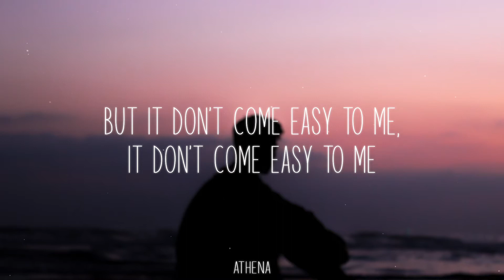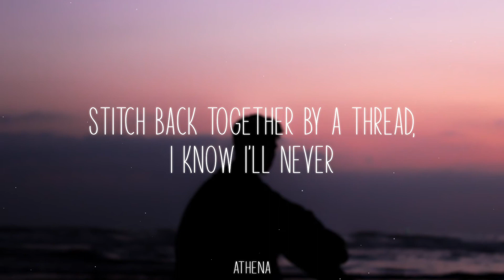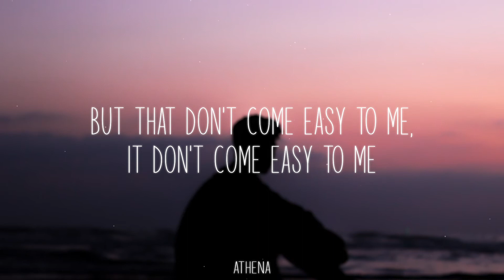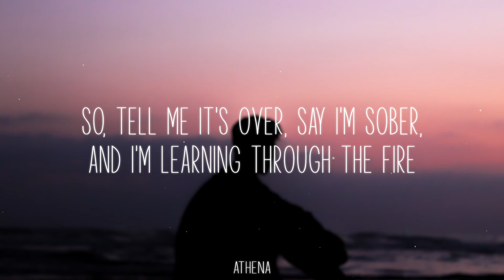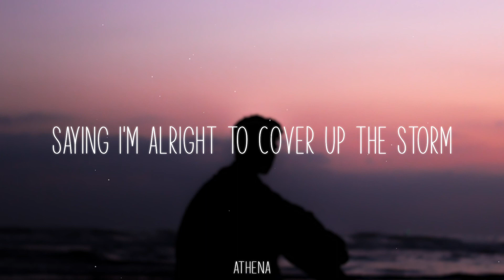Billy Lockett - say i'm sober (slowed) + lyrics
✶I'll take any song suggestions!

[Verse 1]
Flushed out the demons
And I've been blaming someone else
I have my reasons
Why I couldn't be myself

[Refrain]
And I've been trying
But it don't come easy to me
It don't come easy to me

[Verse 2]
Total disaster
Grew like a cancer in my chest
And in the laughter
Was it pain I thought I'd left?

[Refrain]
But, I've been trying
But that don't come easy to me

[Pre-Chorus]
And I've been working hard to heal
But nobody gonna feel what I feel

[Chorus]
And now
I've been tryna break it down to build it up
I've been tryna tell myself I'm good enough
So, tell me it's over, say I'm sober
And I'm done
Done with staying out all night until the dawn
Saying I'm alright to cover up the storm

[Verse 2]
These broken pieces
Stitch back together by a thread
I know I'll never
Be the same inside my head

[Chorus]
And now

[Bridge]
And I'm learning through the fire
But the flames are getting hot
Every day's a little harder on and on
Goes on and on
So, I live like it's my last
Keep the pain inside the past
I won't go back, won't go back

[Chorus]
So, now